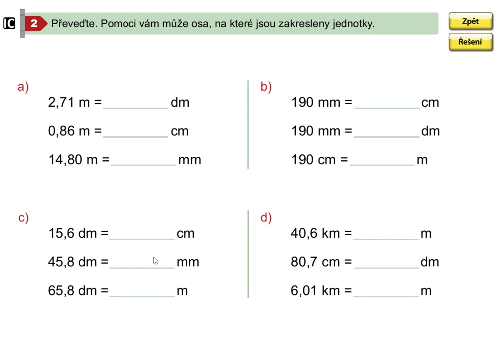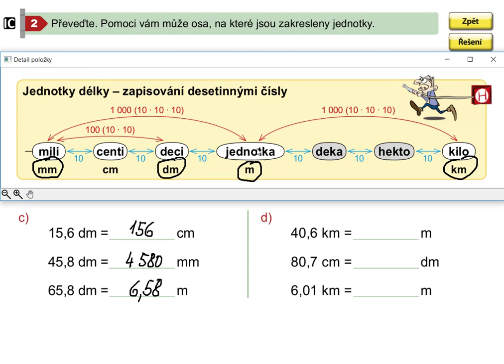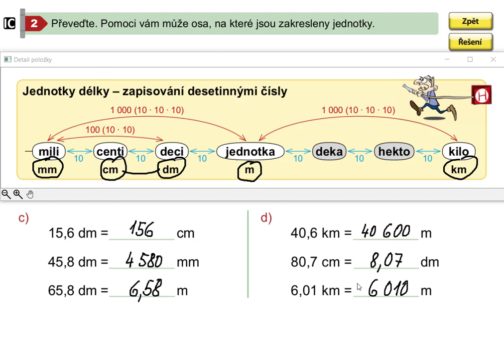Jednotky délky (zapisování desetinnými čísly), Mat. mat. pro 5.roč., 2. díl, str. 23, cv. 2